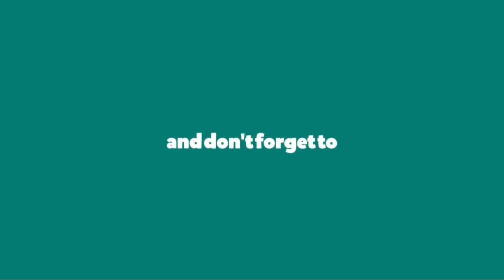Pubg Mobile | Montage 1.0 pubg mobile esports pubg mobile india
YO! SUP GUYS ?
ITS MY FIRST TAKE ON A MONTAGE VIDEO HOPE YOU LIKE IT